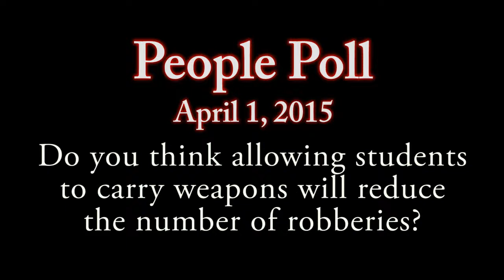People Poll - April 1, 2015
Do you think allowing students to carry weapons will reduce the number of robberies?